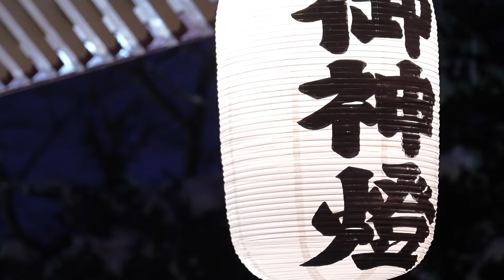過酷すぎる北海道の神事『寒中みそぎ祭り』今年の豊漁豊作を願って4人の行修者が鍛錬する様子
2023年寒中みそぎ祭りLIVE(フルバージョン)

～北海道とキャンピングカーと仲間たち～
Hokkaido Caravan - Daiki's Adventure in Hokkaido

BGM
Artlist (2ヶ月無料特典付き)

大沼国定公園ユーカラパーキング（北海道 七飯町大沼）
湾月商会（北海道 厚岸町）
戸田 博康（兵庫県）
アグリピース株式会社（北海道 音更町）

各種問い合わせはこちらまで